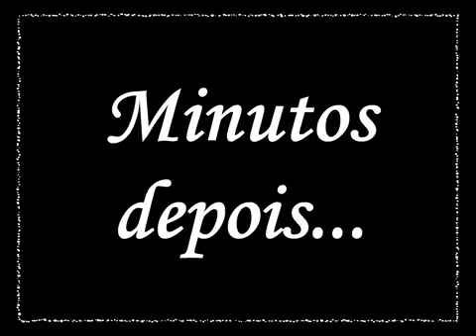Humor Tadela episódio Nova Arma da Al Caída